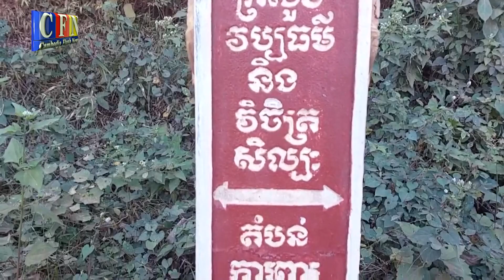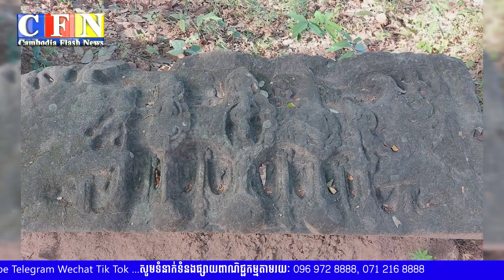ស្វែងយល់ពីប្រាសាទភ្នំធាតុដែលមានអាយុកាលរាប់រយឆ្នាំនៅក្រុងស្ទឹងត្រង់ | CFN TV (បទយកការណ៍) 07-12-22